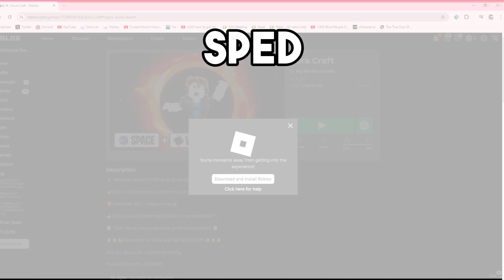Aura craft? (Sols RNG Mix with Infinite craft)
No voice today